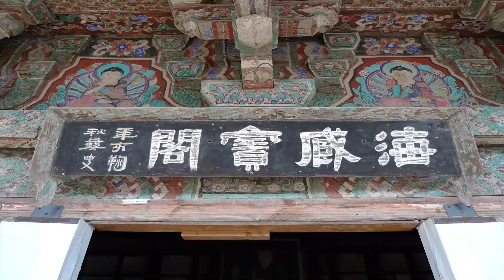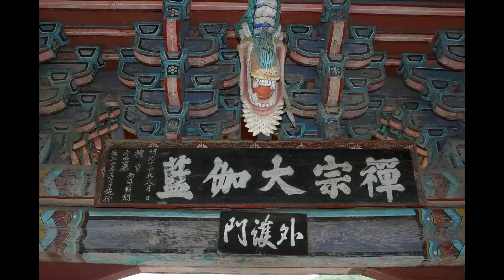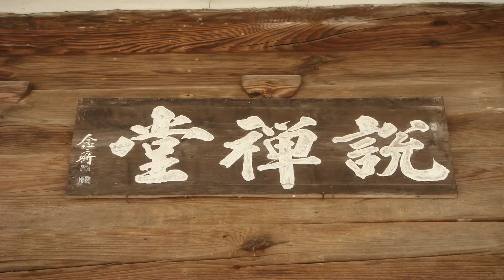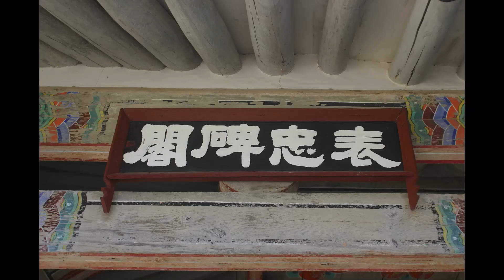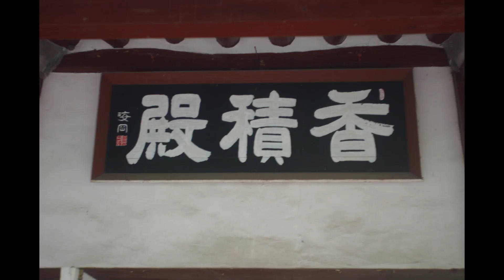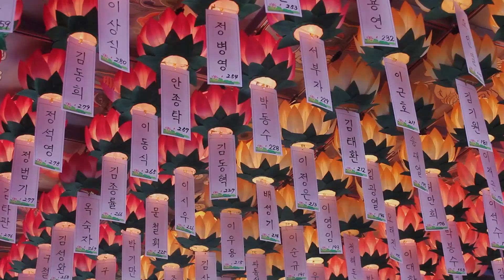고우스님 - 금강경삼가해 강설 (50회). 제10,장엄정토분. 佛이 告須菩提하사대......